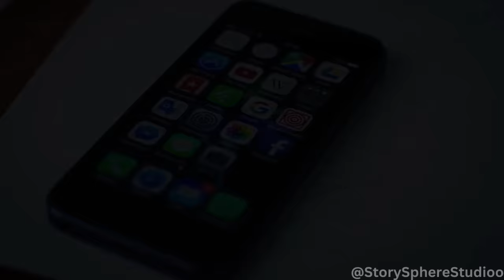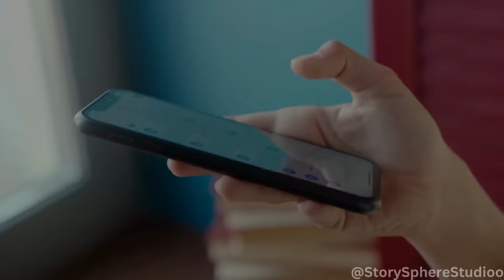I Was Thrown In The DUMPSTER🗑️ As A Baby 👶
👶🗑️ Follow the incredible journey of Mollie, a baby abandoned in a pile of trash, who discovers her true identity and uncovers a shocking family secret! 💔🙀

🎭 This heartwarming and suspenseful story explores themes of family, self-acceptance, and the power of redemption. 🏡🔍

👩‍🦰👦 With vibrant red hair, Mollie's life takes an unexpected turn when she meets her brother, Jake, and together they embark on a quest to unravel the mysteries of their past. 🕵️‍♀️🕵️‍♂️

🏰💰 Join us as we journey through lavish mansions, family secrets, and the ultimate pursuit of justice! 💼⚖️

👏 Don't miss out on this thrilling and emotional tale of resilience and the importance of family bonds! 🤝💖

*This is NOT based on real or true events*